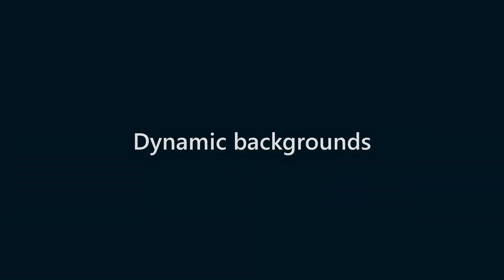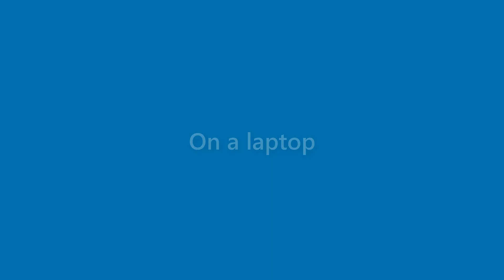Veronica Shepard - appearance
Name Look - Veronica Shepard - appearance. In this video we present "Veronica Shepard" name look and feel in various scenarios.
This video will cover:
How does "Veronica Shepard" look as a personal letterhead?
How does "Veronica Shepard" look on a business card?
How does "Veronica Shepard" look on a computer/laptop screen?
How does "Veronica Shepard" look with different background colors?
How does "Veronica Shepard" look with various fonts?